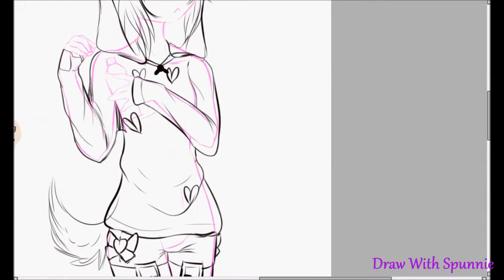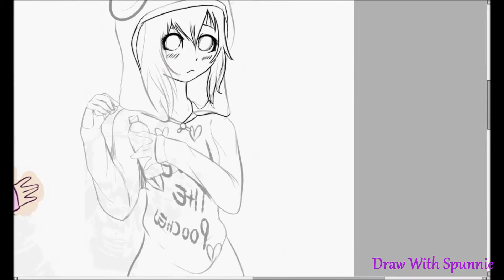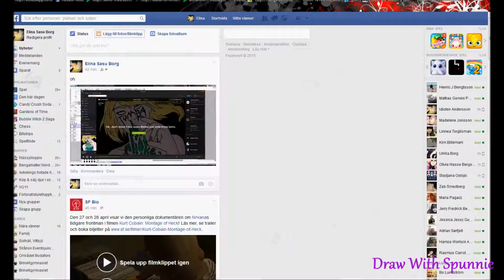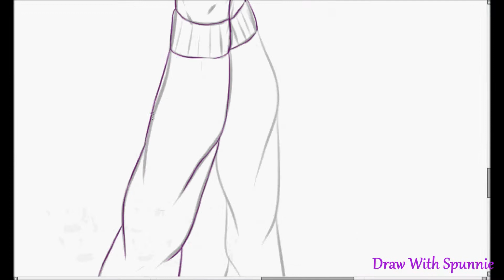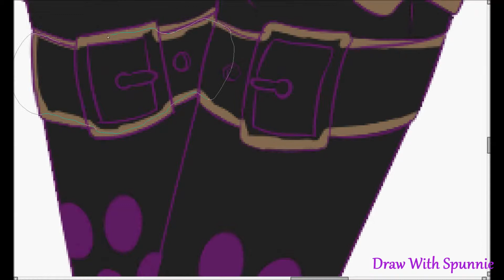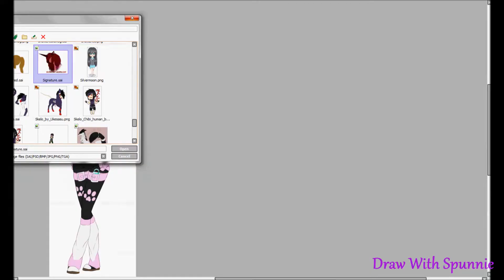Hiyori - OC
Songs: Check the beginning of video